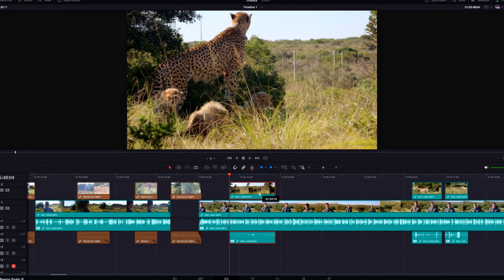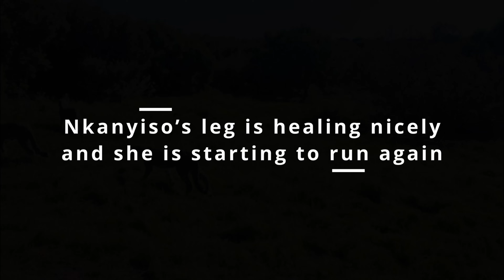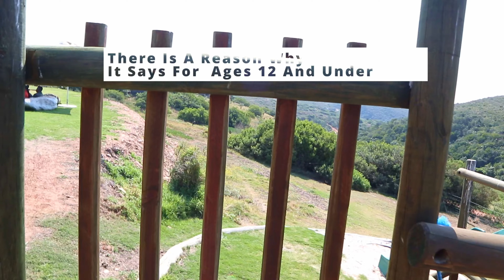The Adorable Cheetah Cubs of Nyosi and their Mama Nkanyiso's journey.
Salt visits Nyosi, a peri-urban game reserve. A true hidden gem. We have a once in a lifetime opportunity to document wild cheetah cubs. With game drives, picnics, wine and gin tasting, good food and much more. Nyosi is a definite must-see for the whole family.